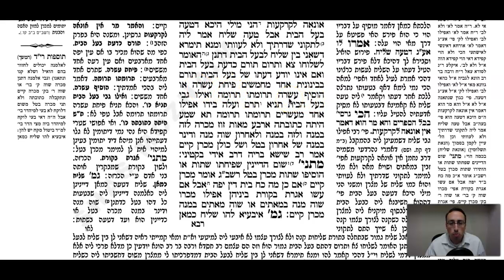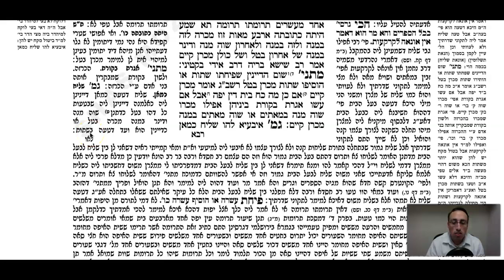Kesuvos Daf 99b Daf Yomi Gemara (Talmud) Mesechet Ketubot